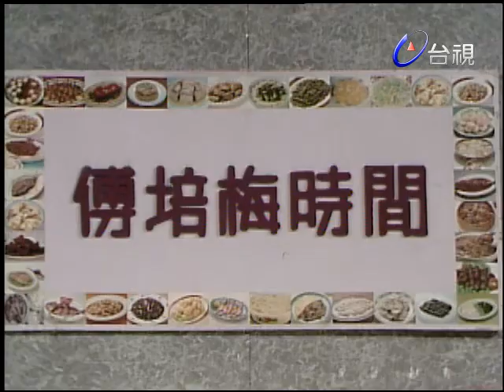傅培梅時間-什錦蔬菜沙拉捲.什錦蔬菜燴咖哩牛肉.奶油蔬菜盒